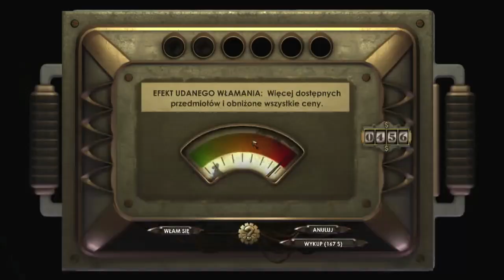Zagrajmy w BioShock odc. 27 - KONIEC GRY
Oto dwudziesty siódmy, OSTATNI odcinek mojej serii Zagrajmy w BioShock (lub jak kto woli: Let's Play BioShock). Tym razem w stroju Tatuśka eskortujemy Siostrzyczkę, by ostatecznie pokonać Fountaine'a. Produkcja została stworzona przez studio Irrational Games, a ja przechodziłem wersję na PC.

Było mi niezmiernie miło prezentować Wam grę, która w moim odczuciu jest jednym z najważniejszych tytułów ostatnich lat. Z chęcią nagram również drugą część serii, ale tutaj proszę jeszcze raz o Wasz odzew w komentarzach, czy chcielibyście zobaczyć u mnie sequela:). Od razu jednak zaznaczę, że kontynuację nagrywałbym dopiero za kilka tygodni, ponieważ nie chcę, aby BioShock Wam się znudził, bo sporo odcinków z pierwszej i trzeciej części pojawiło się ostatnio na moim kanale:). Taka przerwa jest więc moim zdaniem jak najbardziej wskazana:).